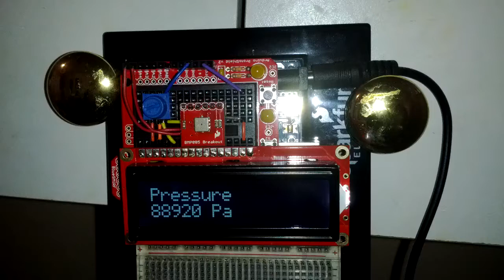Arduino UNO + protoshield + BMP085 + white-on-black LCD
Next step: Put the BMP085 on a patch shield and put it outside where the temperature is more interesting.